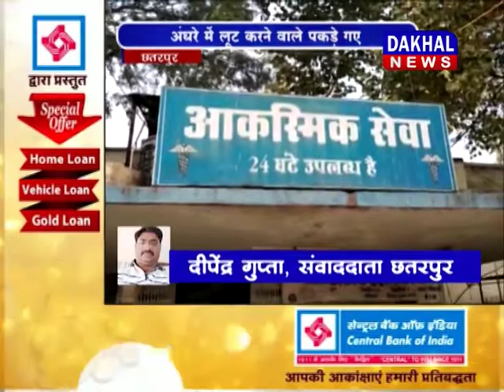EVENING 30\12\2018 BULLETIN||DAKHAL NEWS